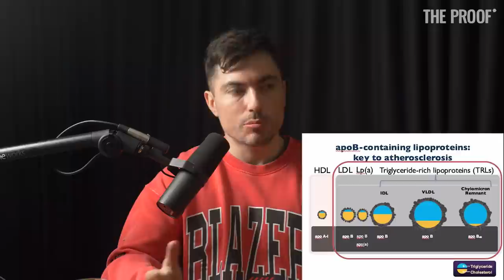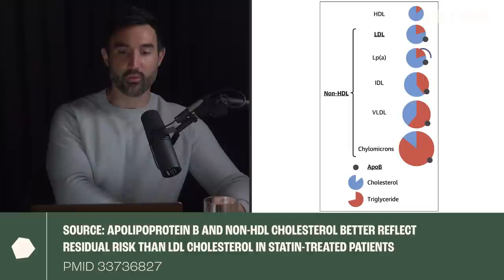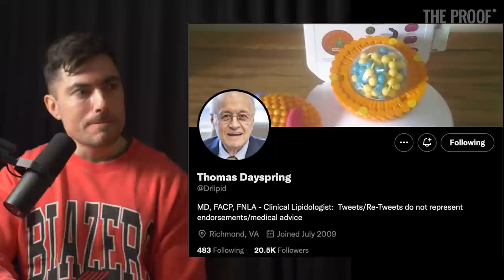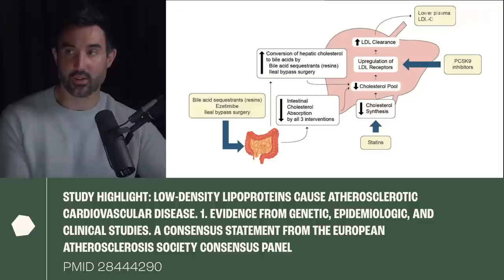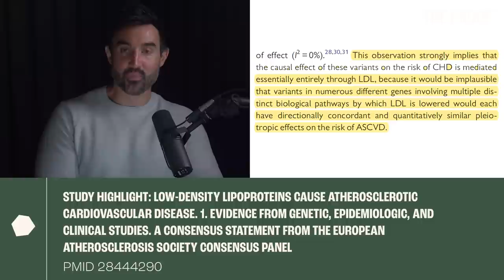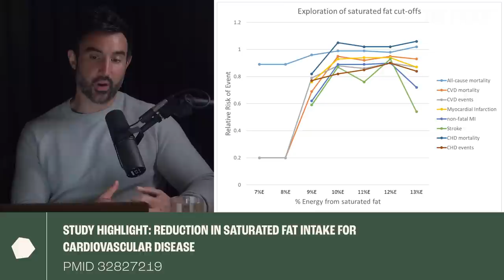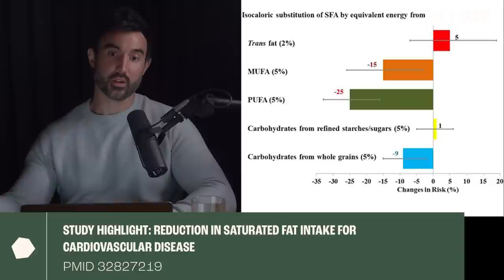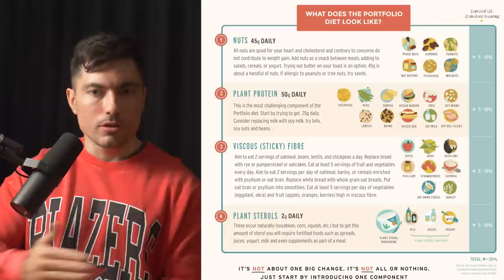Cholesterol, Metabolic Health & Heart Disease - Dr Alan Flanagan and Danny Lennon | The Proof EP231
In Episode 231, I sit down with Dr Alan Flanagan and Danny Lennon to examine cholesterol, statins, the ketogenic diet, and longevity.

LDL cholesterol has been making waves on social media in recent years. With some diet camps making bold claims about its relevance and the apparently open-ended nature of the evidence, many laypeople may be unsure of how important cholesterol levels really are. In this episode, I’m joined by Danny Lennon and Dr Alan Flanagan to consider the role and importance of LDL cholesterol, looking at heart health on a wider scale as we recap what the literature says.

Alan Flanagan, PhD is a researcher and science-based nutrition educator. He is also the founder of Alinea Nutrition, an online education hub dedicated to providing impartial, science-based nutrition analysis. Danny Lennon is the founder of Sigma Nutrition, a company providing educational media content on evidence-based nutrition. He uses his scientific background to read and interpret the latest nutrition research and is a sought-after speaker on evidence-based nutrition.

In this episode, we take the time to unpack the basics of cardiovascular health, providing foundational knowledge and definitions before evaluating the implications. Dr Alan Flanagan and Danny Lennon address whether cholesterol matters if you’re metabolically healthy, why our veins don’t get atherosclerosis, and why our body makes cholesterol if it’s “bad for us”. They also offer advice on dietary adjustments you can make regardless of your dietary pattern, claims by social media “health gurus”, and much more.

Specifically, we discuss:

0:00 Intro
4:29 Basics of Cardiovascular Health
12:04 ApoB for Predicting Disease
23:17 Heart Disease: Where things go wrong
38:29 What Causes Artery Damage?
50:16 Paul Saladino Claims
1:03:46 Is low cholesterol a problem?
1:26:46 Future of Gene Editing
1:32:04 Veins vs Arteries
1:40:48 Diet Claims
1:53:29 Healthy Keto Diet
1:59:37 MCT Oil
2:02:52 Healthy Fats
2:09:52 Final Thoughts
2:19:05 Outro

Danny Lennon and Dr Alan Flanagan offer an excellent synopsis on what the evidence tells us about cardiovascular health and disease. Their knowledge is incredibly valuable, and this duo does an excellent job of bridging the gap between academia and the average person.

Enjoy, friends.

Simon